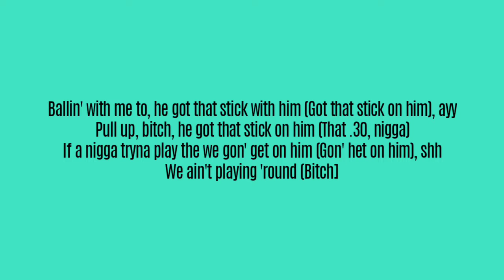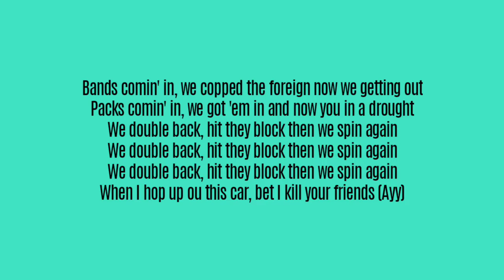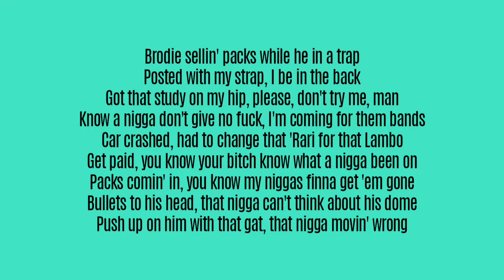YBN NAHMIR - BOWS ( LYRICS )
Ballin' with me to, he got that stick with him (Got that stick on him), ayy
Pull up, bitch, he got that stick on him (That .30, nigga)
If a nigga tryna play the we gon' get on him (Gon' het on him), shh
We ain't playing 'round (Bitch)

[Chorus]
Brodie sellin' packs while he in a trap
Posted with my strap, I be in the back
Got that study on my hip, please, don't try me, man
Know a nigga don't give no fuck, I'm coming for them bands
Car crashed, had to change that 'Rari for that Lambo
Get paid, you know your bitch know what a nigga been on
Packs comin' in, you know my niggas finna get 'em gone
Bullets to his head, that nigga can't think about his dome
Push up on him with that gat, that nigga movin' wrong
I do a hit straight with my niggas then I'm going home
Bad bitch, she super thick, I'm taking off her thong
It ain't shit to spend no coins 'cause I got all the hoes
Ain't no need to goin' shopping, I got all the clothes
Three bands, that's in my line, you said you need some bows

[Verse]
Money comin' in for them packs and now they goin' out
Can't even smoke up in hotels but bitch, we burnt it down
I get to geekin' off that liquor now it's going down
She get to geekin' off that drink and now she going down
Can't even smoke up in the Sprinter, they gon' kick me out
I know this ho, she got a man but she gon' suck me now
Bro hit a bank, we saw them bands and then we took it out
You sellin' booty or the coochie, what you really 'bout?
I used to be smokin' on booty now I got some loud
She say her man got him some racks so we gon' take him down (Ayy, ayy)
Bands comin' in, we copped the foreign now we getting out
Packs comin' in, we got 'em in and now you in a drought
We double back, hit they block then we spin again
When I hop up ou this car, bet I kill your friends (Ayy)

🎵 Ybn nahmir - Bows

Artist  : Ybn nahmir
Song  : Bows ( lyrics )

Credits : Ybn nahmir ✓

•Lyrics to the Bows by Ybn nahmir

Bows lyrics .